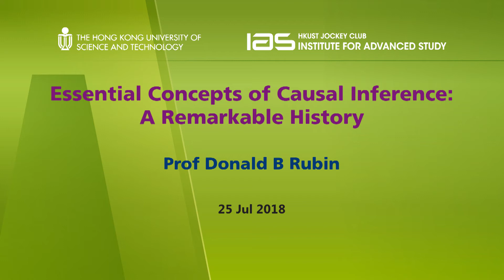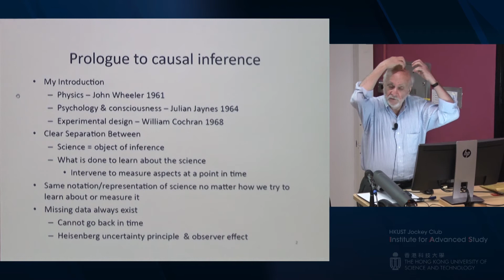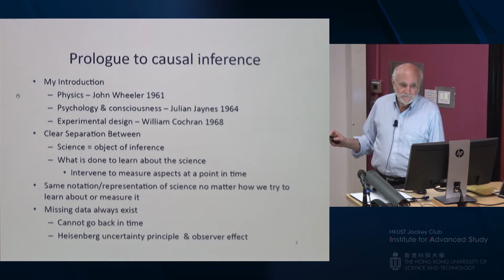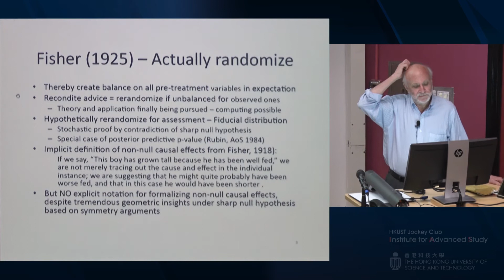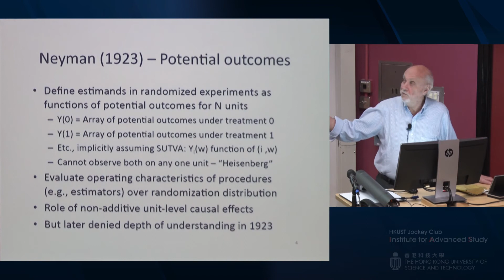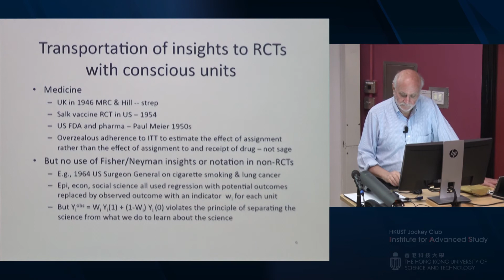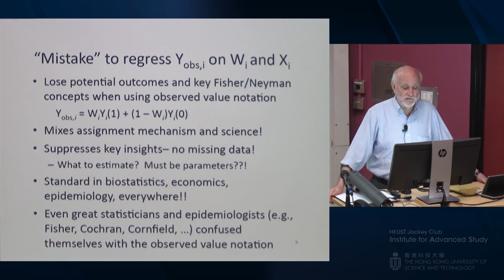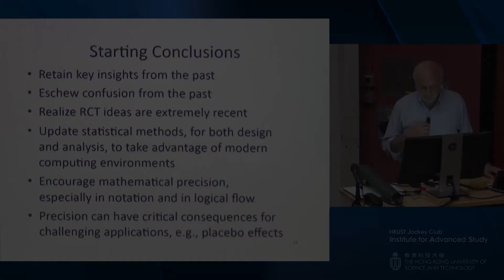IAS Distinguished Lecture: Prof Donald B Rubin (Jul 25, 2018)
Title: Essential Concepts of Causal Inference: A Remarkable History

Speaker: Prof Donald B Rubin, John L Loeb Professor of Statistics, Harvard University